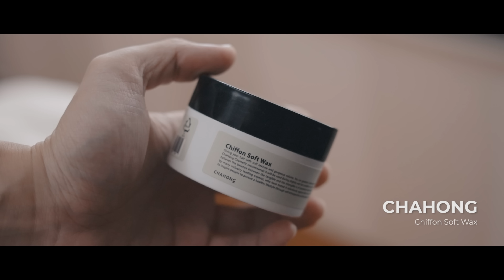Q&A ผมเซ็ตผมยังไง? ทรงนี้เรียกว่าอะไร? | TaninS